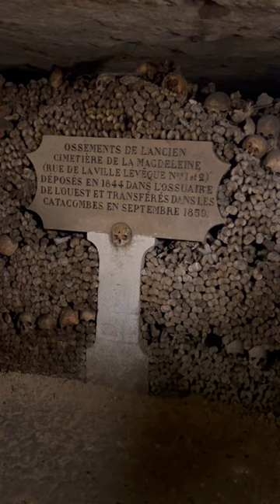Catacombes de Paris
Visit of the Catacombes de Paris. Tour durch die Katakomben von Paris.